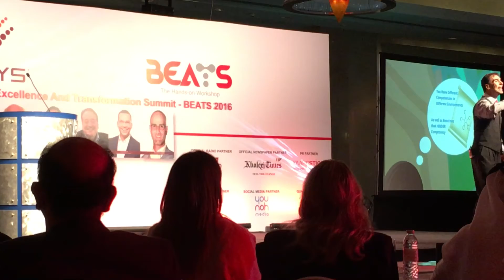Arthur Carmazzi LIVE at Business Excellence and Transformation Summit (BEATS) Dubai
Arthur F. Carmazzi Speaking live at the BEATS Mena workshop on motivation, teamwork, and developing value adding dynamic teams.